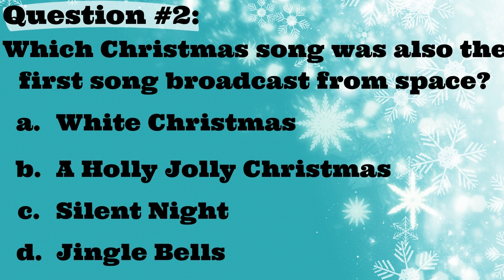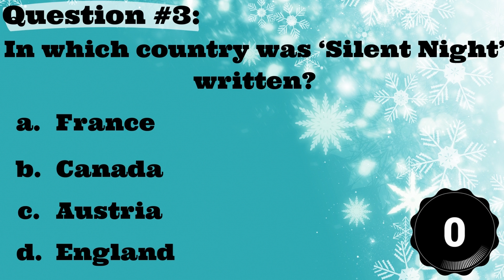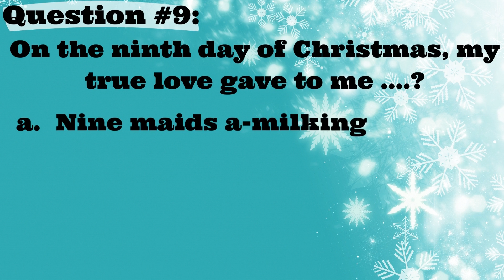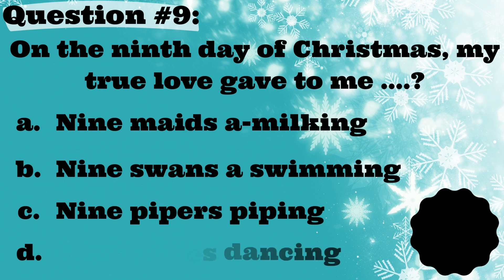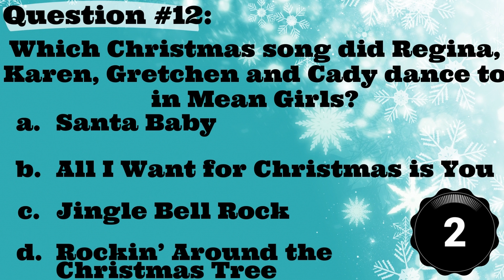CHRISTMAS MUSIC QUIZ!🎵🎅🏼 Can you answer all 13 of these Christmas Music Trivia Questions? 🎄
12 Christmas Song Trivia Questions plus a Bonus Question!